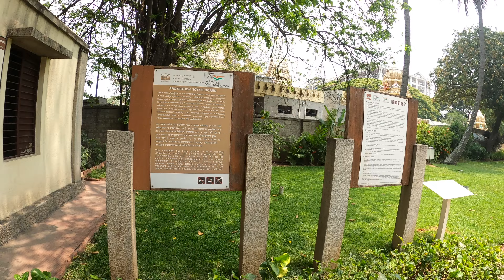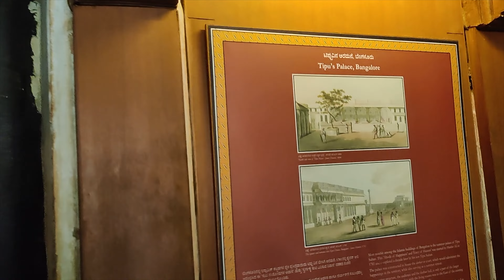TIPU SULTAN SUMMER PALACE || टीपू सुल्तान पैलेस || Tipu Sultan Summer Palace Bangalore Karnataka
Hello Friends
I'm Rakesh  Welcome to the Beautiful Tracker
You can see in this channel, Traveling and local site seen vlog and unboxing
You can see all video in My mother ton

My All Traveling Gears:-

🟡 GoPro Hero 8 Black
🟡 Riding Jacket
🟡 Boya Mic

Your Quarry :-
Summer Palace
Summer palace
Tipu Sultan Palace Tour Bangalore
Tipu Sultan Summer Palace Bangalore
Unknown place in bangalore
under 100 km from bangalore
Beautifultracker

best weekend Trip from bangalore